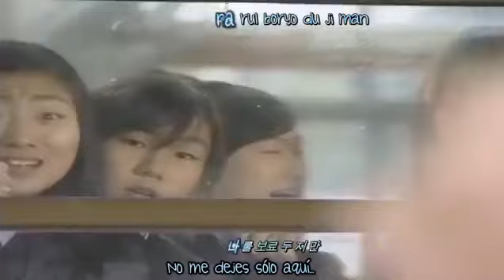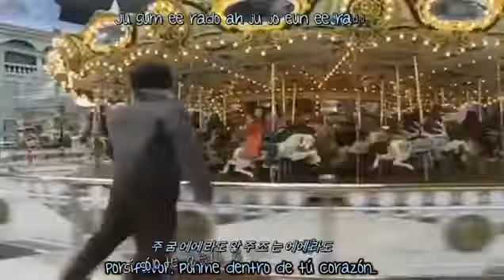Stairway to Heaven ost